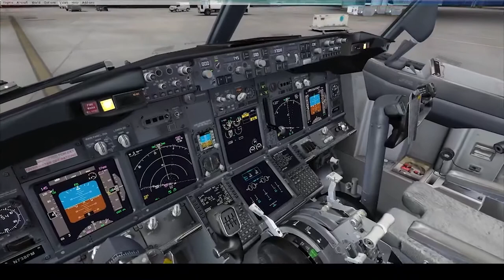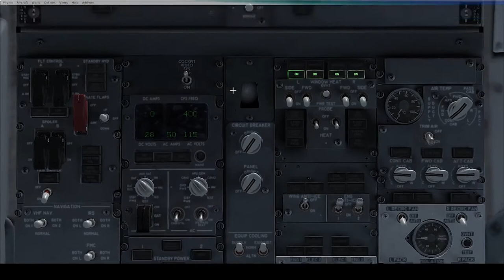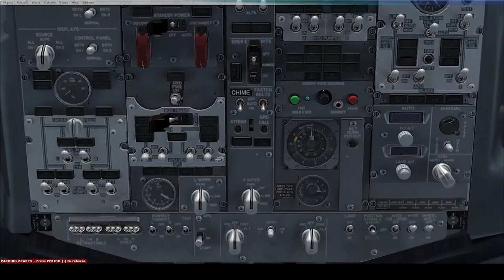Vol Paris - Munich Spécial EURO 2020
Vol Spécial entre Paris et Munich Dédié au trajet EURO 2020 !!!

Bien qu'étant absent coté vol les vols reprennent progressivement !!!

Fil de l'event :

0:01 : Miniature + Intro EURO 2020 !!
0:30 : Fin musique Intro Euro 2020 !!
01:56 : Début de repoussage
04:16 : Début de Roulage Piste 26R
09:03 : Alignement et décollage Piste 26R
09:29 : Début de décollage
16:08 : Explications Overhead Panel suite à des conneries dites par certains racontant de la merde !!!
16:40 : Explications Packs !!
19:09 : Vu sur le Stade Alliance Arena Pour L'EURO 2020 !!!
20:06 : Phase d'approche Piste 08L à Munich
24:26 : Final Approch 08L
25:33 : Phase d'atterissage Piste 08L
25:40 : Phase d'atterissage Piste 08L
25:47 : Toucher Piste 08L
29:13 : Dernier Virage Porte 249 à Munich
32:09 : Message de fin !!

Welcome to EURO 2020 !!